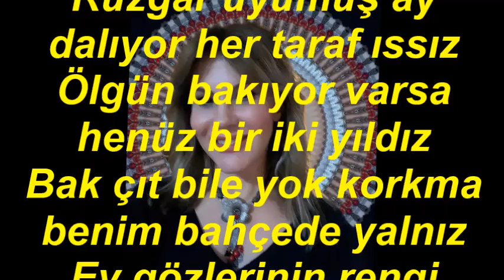Sergin KAYA-Rüzgar Uyumuş Ay Dalıyor (ACEM KÜRDİ)R.G.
SOLİST:
*SERGİN KAYA*
VİDEOYU YAPAN
*RECEP GAYRETLİ*
GÜFTE:  CENAP MUHİTTİN KOZANOĞLU
BESTE:  REFİK FERSAN
USUL:  SENGİN SEMÂÎ
MAKAM:  ACEM KÜRDİ
Rüzgâr uyumuş ay dalıyor her taraf ıssız
Ölgün bakıyor varsa henüz bir iki yıldız
Bak çıt bile yok korkma benim bahçede yalnız
Ey gözlerinin rengi kadar kalbi güzel kız.